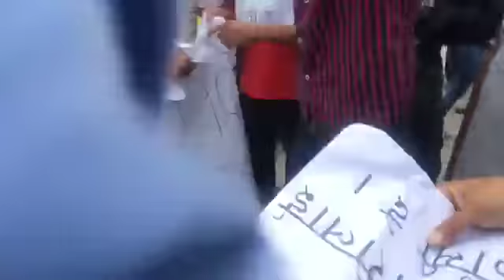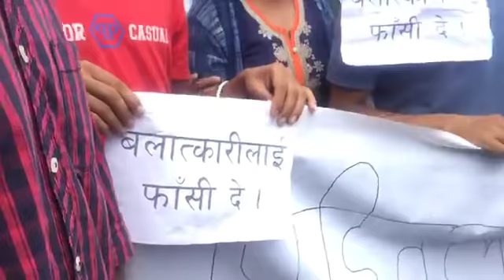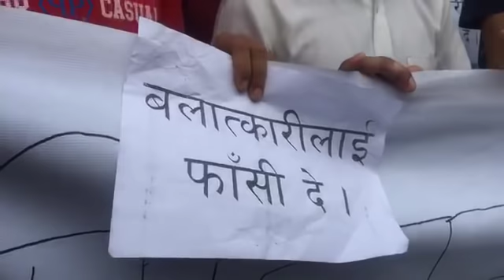कन्चनपुर घटनाले जताततै प्रदर्शन || Maitghar rally || Nirmala panta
Note- यदि तपाईसंग पनि केहि अनौठो कला छ र तपाई नजिकका व्यक्ति कोहि त्यस्तो प्रतिभावान हुनुहुन्छ भने यस फेसबुक पेजमा म्यासेज गर्न सक्नुहुनेछ ।
Follow us on:
Follow Saighali Khabar - सैघाली खबर  On Facebook-

Note: This video is uploaded to  Saighali Online TV by acquiring all necessary copyrights. Uploading to other websites and YouTube channels is strictly prohibited, embedding is allowed.